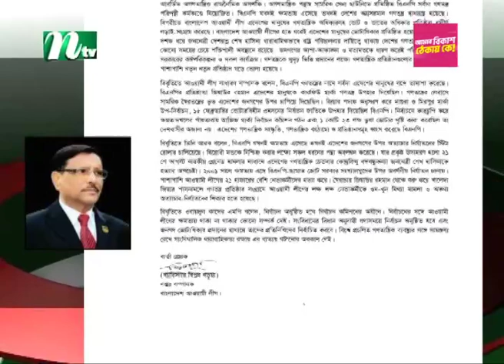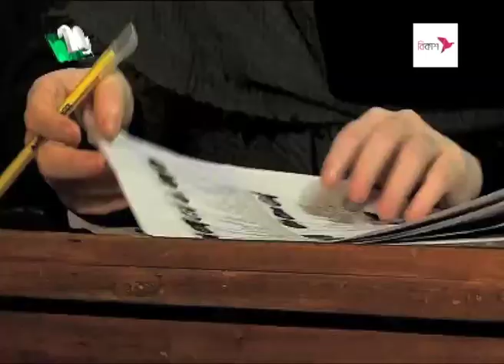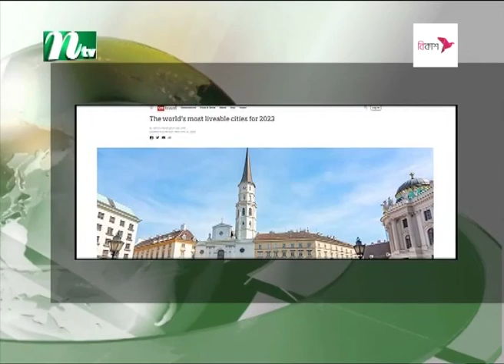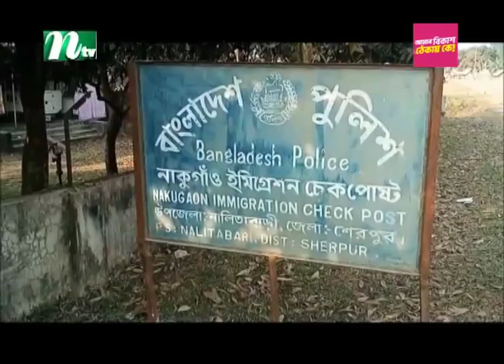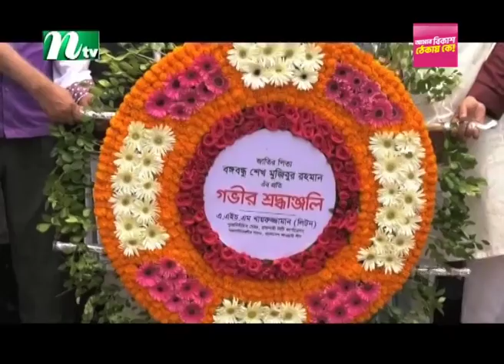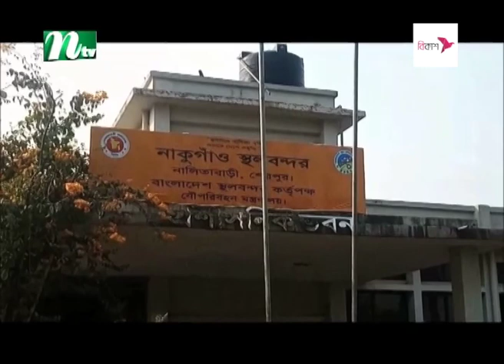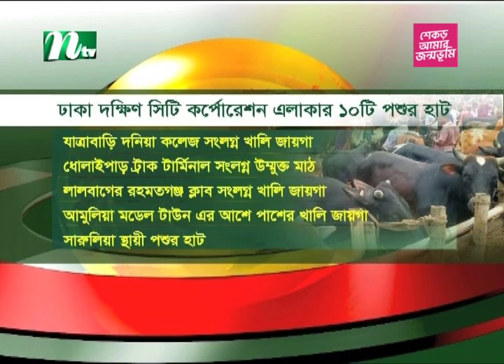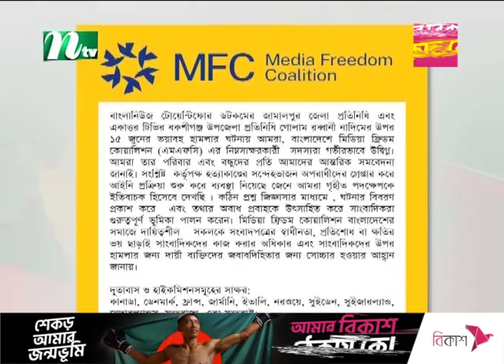🟢আজকের সব খবর : ২২ জুন ২০২৩ | NTV News | NTV News Bulletin